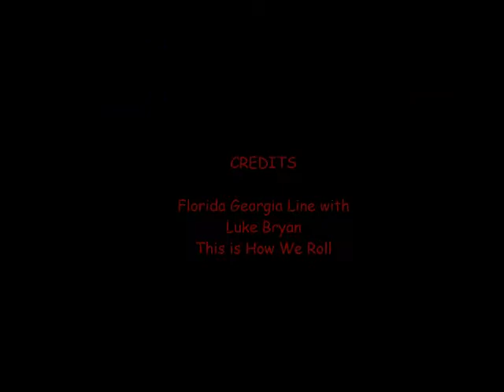KitKat and Silver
Hanging with my friend Kata Lightningdawn to the song This is How We Roll by Florida Georgia Line with Luke Bryan.